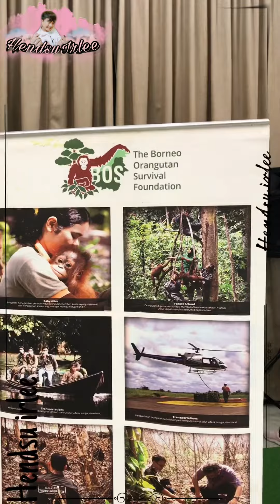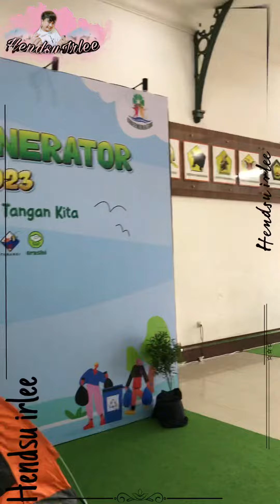SeHarian Bereng BRISIA JODHI Di BOGOR